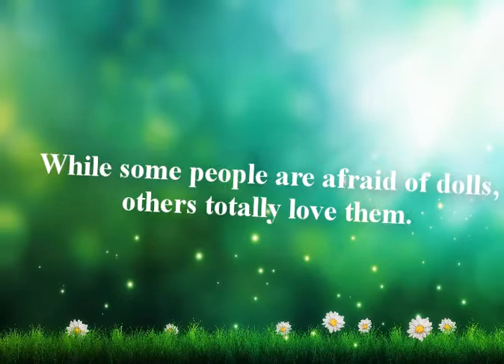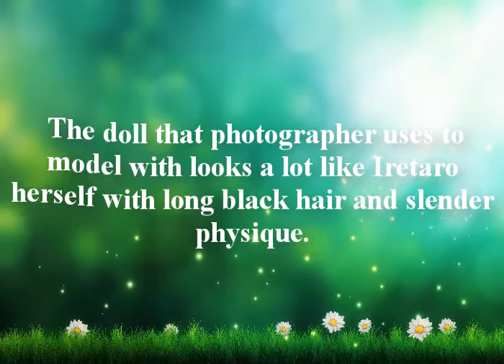Japanese Model And Photographer Poses Together With Her Twin Doll And The Pics Are Both Weird And Be